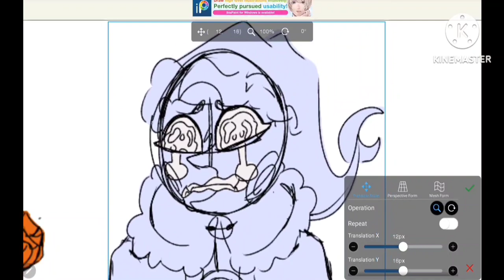Eclipse KILLS Lunar! (3 AM CHALLENGE GONE WRONG NOT CLICKBAIT) [Sun and Moon Show]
I CANT BELIEVE ECLIPSE WOULD DO THAT GUYS!!1!1!1!😨😭😭😭

RIP BEAN BAG MAN HE WILL BE MISSED

our nation will grieve this tragedy 😔